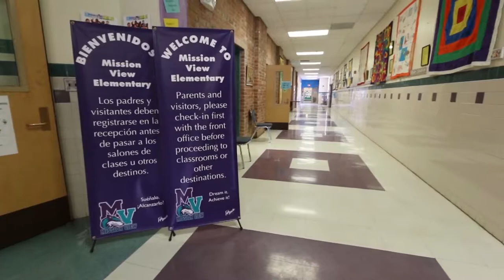TUSD1 - Welcome to Mission View Elementary School_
Welcome to Mission View Elementary School

We teach the value of college and career from day one, working with our children, learning communication skills and self-advocacy so they can achieve their dreams.

Mission View Elementary is a Dual-Language school offering a variety of programs for students and parents.